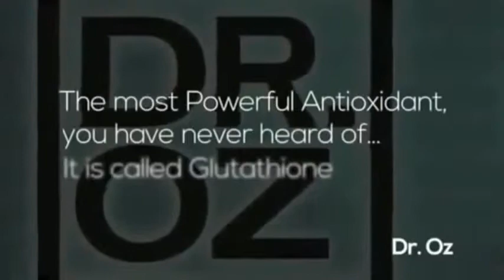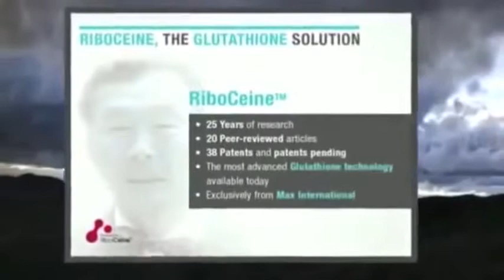Glutathione for YOU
Dr Oz, David Katz MD, Mark Hyman MD, Dr. Don Colbert, and Dr. Herbert Nagasawa discuss the benefits of glutathione. Professional athletes Greg Norman, Art Sellinger, Adam McPhee, Bill Gillespie, Evander Holyfield and many others discuss the benefits of supplementing using Max Cellgevity and MaxGXL.